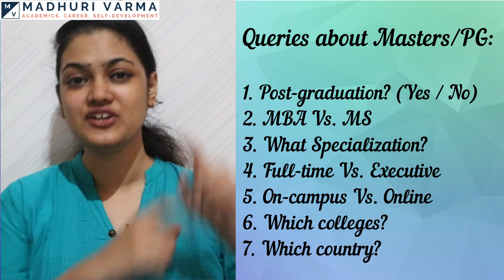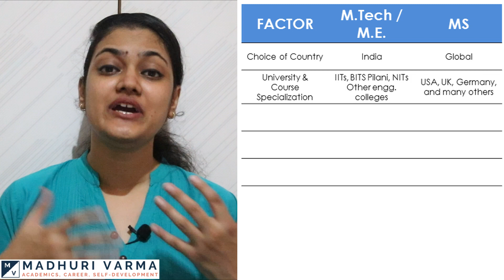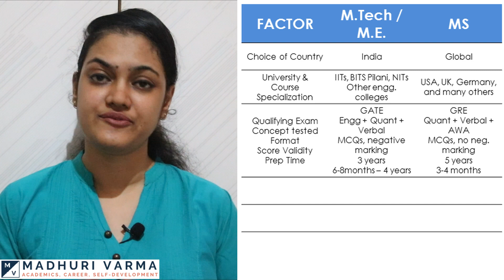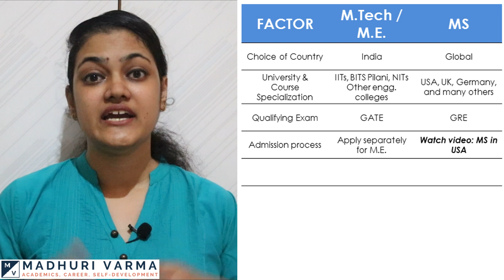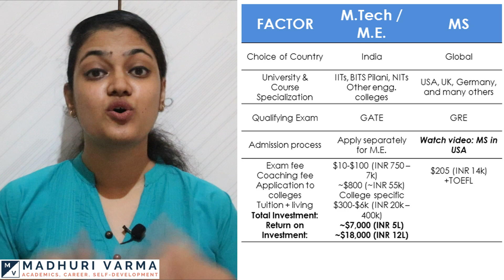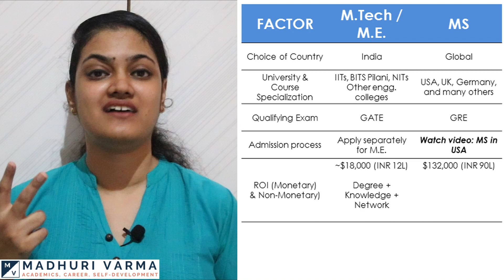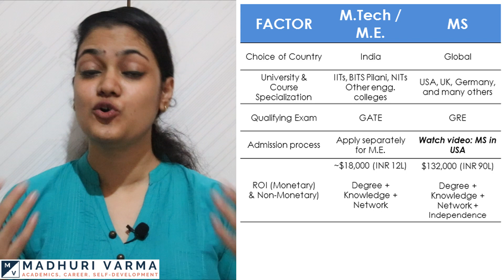M.Tech Vs MS | 5 Factors to Consider for Post-graduation in Engineering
For post-graduation (masters) in engineering, consider the 5 factors from this video to choose among M.Tech (Master of Technology), M.E. (Master of Engineering), and MS (Master of Science).

For 1:1 consultation about your Masters applications, please write to me